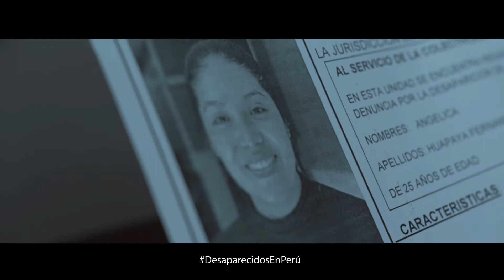Sistema de Búsqueda de Personas Desaparecidas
📹 El Sistema de Búsqueda de Personas Desaparecidas tiene como objetivo brindar una atención eficaz y oportuna a los ciudadanos que hayan reportado algún caso de desaparición de un familiar.

✅ En el siguiente video conoce la historia de Angélica y visita la web.